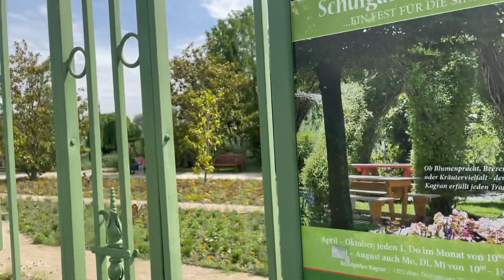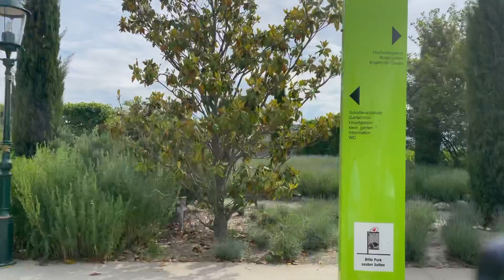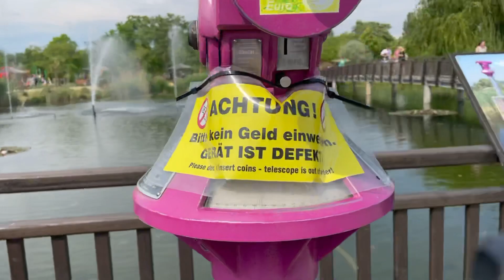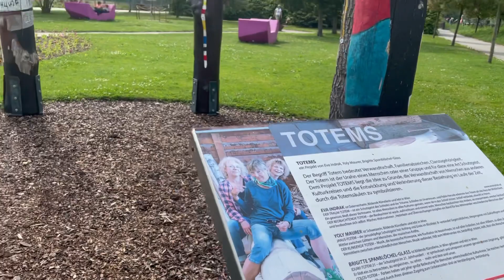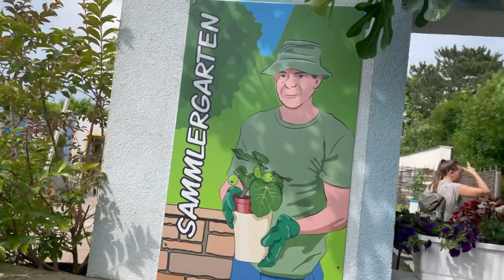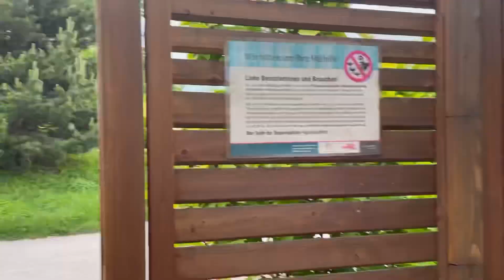يكي از زيباترين پارك هاي اتريش😻در اينجا ميشه جشن عروسي گرفت 😱